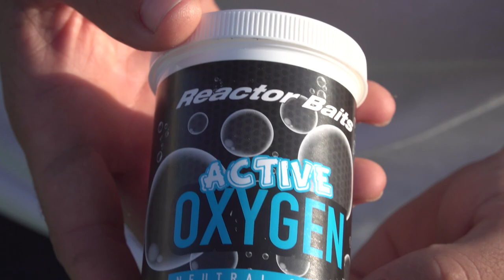Massimo Billeri - Active Oxygen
Massimo Billeri presenta il nuovo Active Oxygen